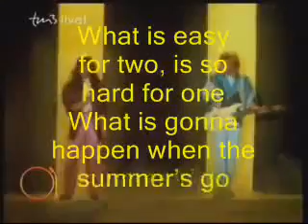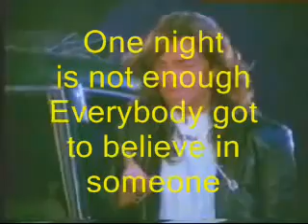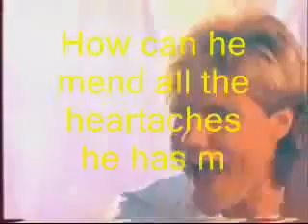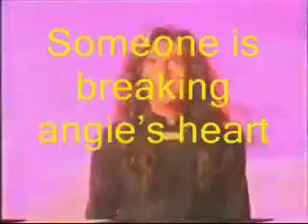Modern Talking - Angies Heart